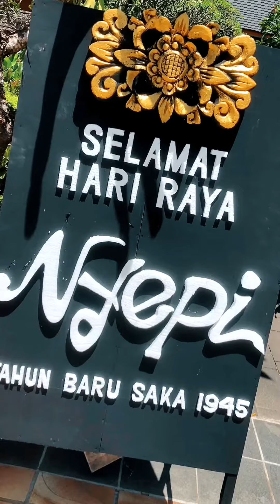Happy Silence Day from Hotel the jayakarta bali beach resort & spa